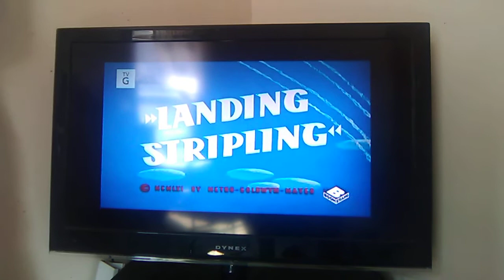The Opening Of Landing Stripling, Landing Episode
You can hear the sound of the airplane